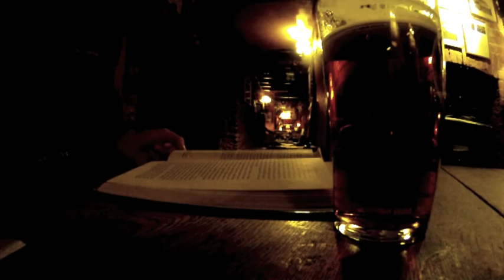Purcell's 2nd Churchill Fellowship stop: United Kingdom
Dr Purcell is travelling the world as part of the Winston Churchill Memorial Trust travelling fellowship program, to learn about sustainable carnivore management techniques that are applicable to the management of dingoes, Australia's wild dog.